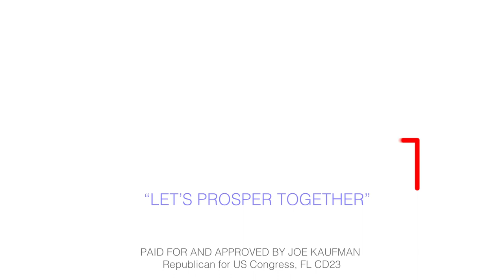Absentee ballot voting is underway!